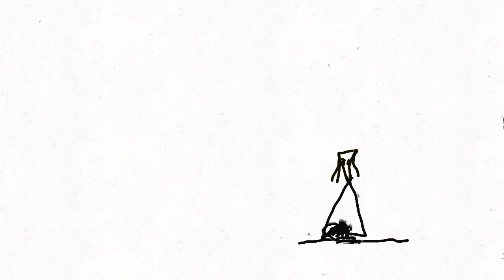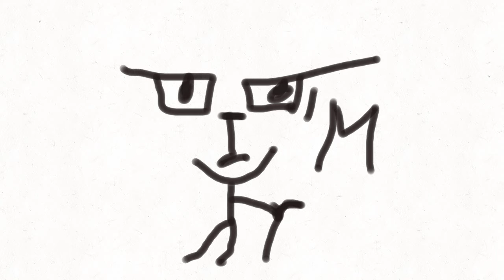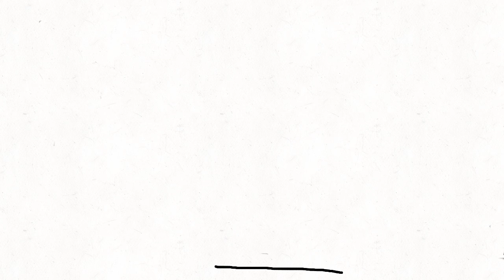Sam Snitchy - Snake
Band: Sam Snitchy
Title: Snake
Label: Voodoo Rhythm Records
video made by bi Binggis
thx 4 one minute support by sara rassouli